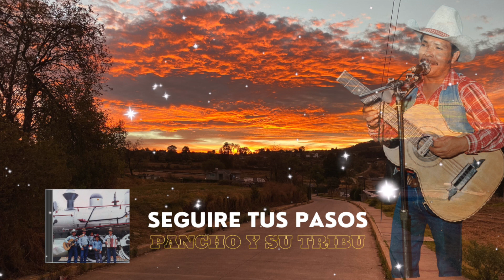SEGUIRE TUS PASOS | PANCHO Y SU TRIBU (NORTEÑO CRISTIANO)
Gracias por ver, si te ha gustado por favor has clic en me gusta, así aumentas la posibilidad de que este vídeo llegue a otros que desean ESCUCHAR NUESTRA MÚSICA, suscríbete si aun no lo has hecho y comparte.

🎺🎺🥁 Escuchanos en plataformas digitales 🎺🎺🥁

CANAL SECUNDARIO

CONTACTO PARA INVITACIONES ESPECIALES EN LA CDMX 🇲🇽

SI TE AH GUSTADO EL VIDEO REGALANOS UN ENORME LIKE.

BENDICIONES.